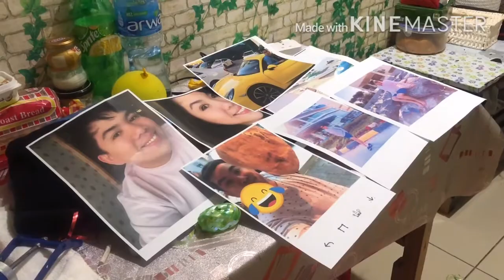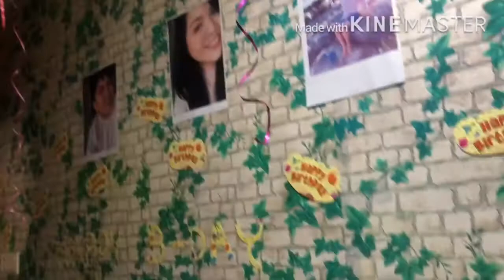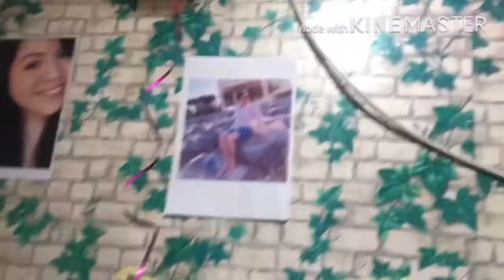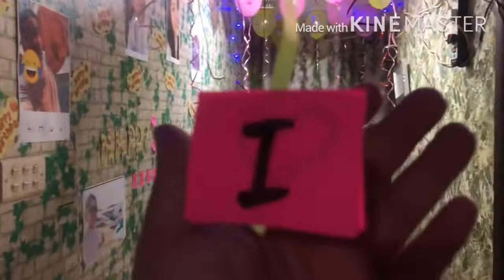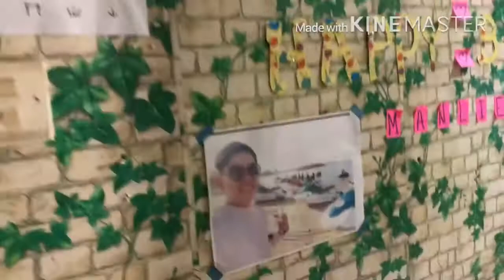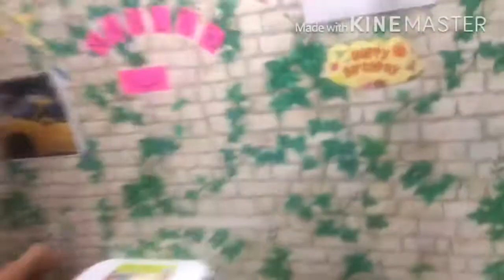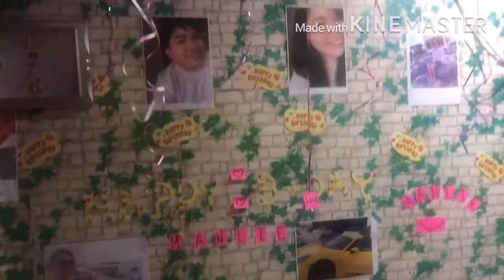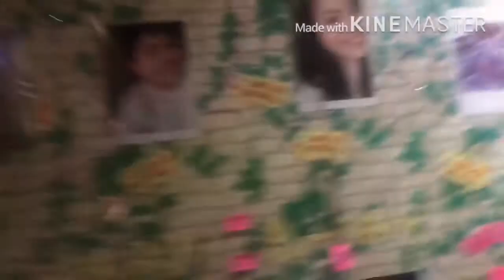MCs BIRTHDAY 2020 🎂